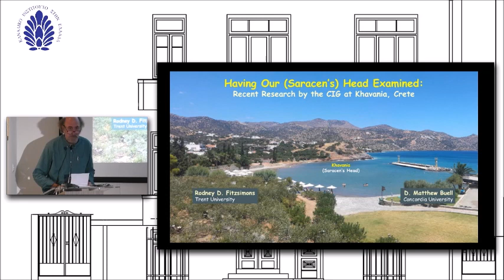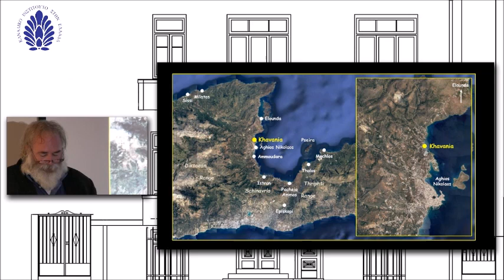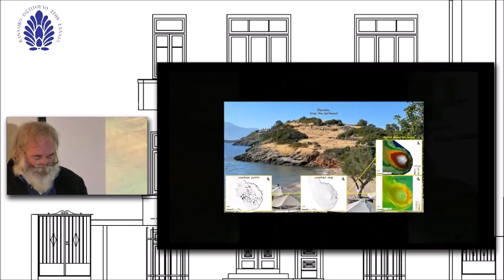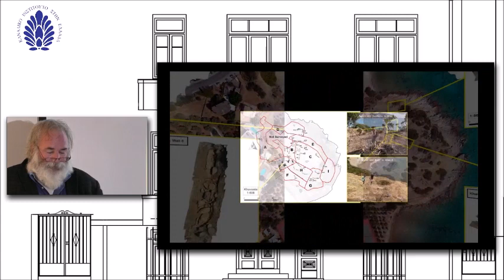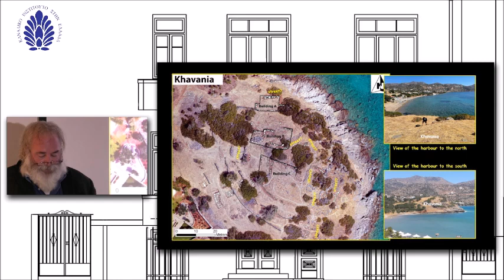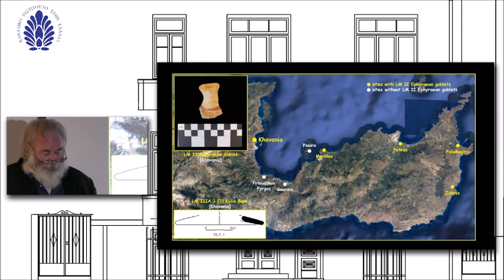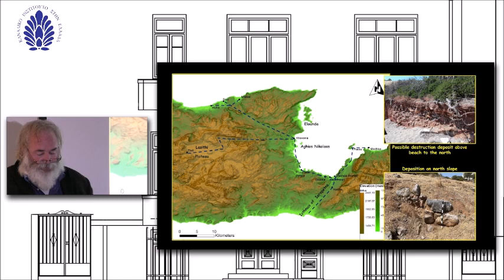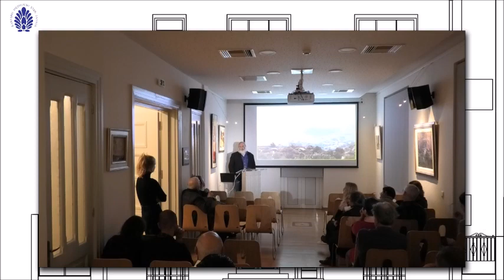“Having Our (Saracen’s) Head Examined: Recent Research by the CIG at Khavania, Crete”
*** APOLOGIES FOR THE SOUND PROBLEMS FOR THE FIRST SIX MINUTES ***

Lecture by Rodney D. Fitzsimons (Associate Professor, Department of Anthropology, Trent University) & D. Matthew Buell (Assistant Professor, Department of Classics, Modern Languages and Linguistics, Concordia University) - 22 November 2023

“Having Our (Saracen’s) Head Examined: Recent Research
by the CIG at Khavania, Crete”

This paper presents the preliminary results of the Khavania Archaeological Project, which was conducted over the course of three seasons in the summers of 2019, 2021, and 2022. The primary objective of this research was to document all natural and anthropogenic features at the coastal site of Khavania, East Crete, where trial excavations by the local Ephorate had brought to light the remains of a substantial harbour settlement with occupation spanning the Early Bronze Age through historic periods. Exploration of the eastern and southern shores of the Mirabello Bay has produced abundant evidence for cultural development in the region, which stands in stark contrast to the lack of attention shown for the western side of the bay, where Khavania is situated. Rescue excavations throughout the area have produced a solid understanding of the historical landscape, but the earlier prehistoric remains have continued to elude detection. It is in this context that the site of Khavania begins to assume such importance. Utilising both traditional and digital means of architectural recording, we identified a number of structural features, while limited collection of surface materials indicates activity spanning the Early Bronze Age through to the Medieval era. Finally, analysis of fixed and portable remains indicates that Khavania’s residents were interacting with contemporary settlements within the broader region throughout these periods. These results allow us to begin filling in a striking lacuna in the larger archaeological landscape that occupies a key, strategic position at the crossroads of several important communication routes running along the north shore of the island.